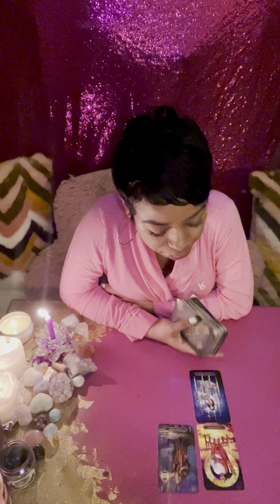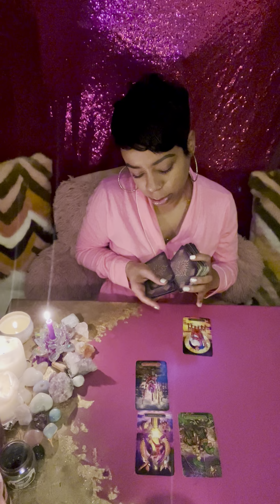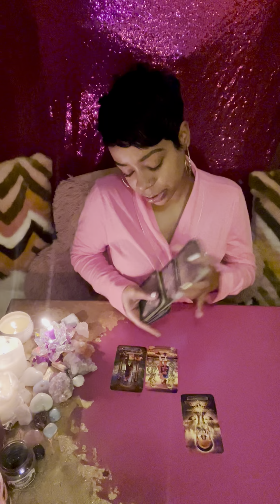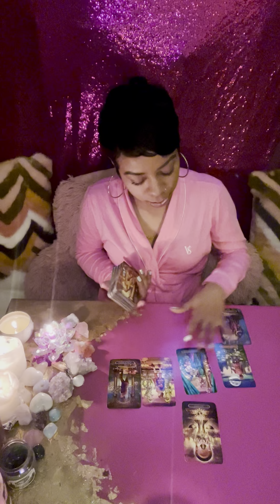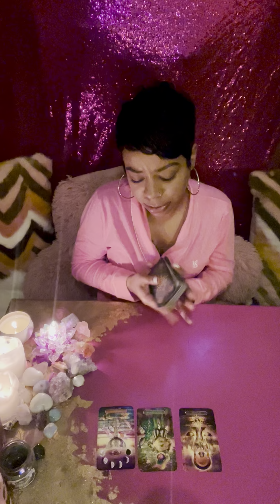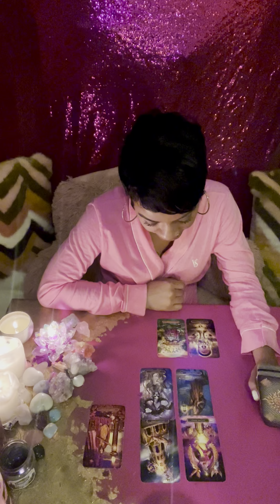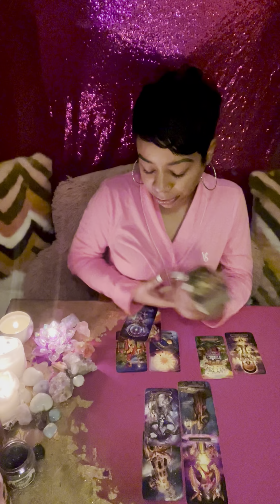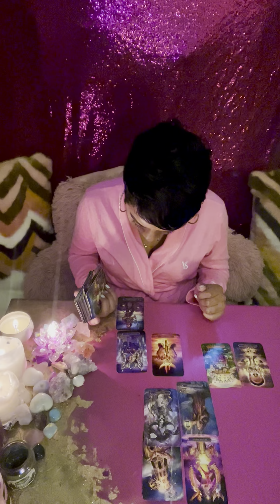Taurus ♉️❤️‍🔥 Walking away from 3rd Party Situation to get your 10 of cups 🥰❤️ NEW LOVE COMING😆🔥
Taurus tarot reading!!! If you have Taurus in your chart this is a Timeless reading for you!! Please only apply what resonates!!!